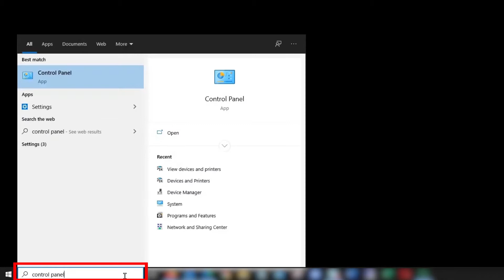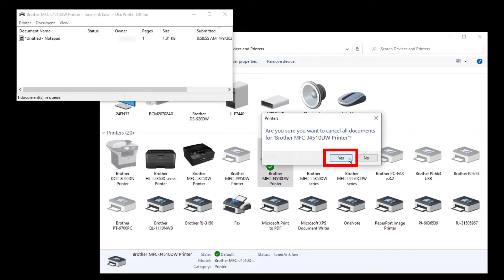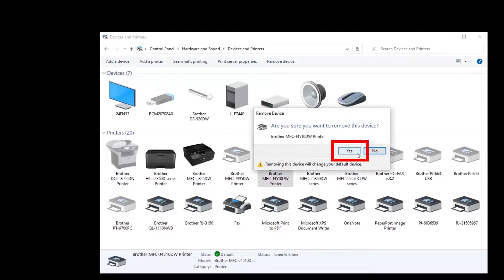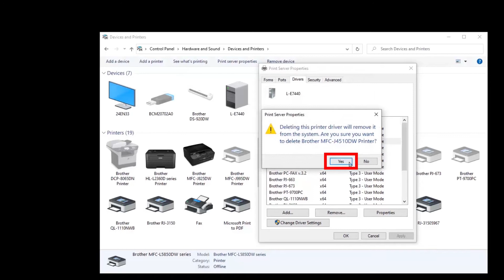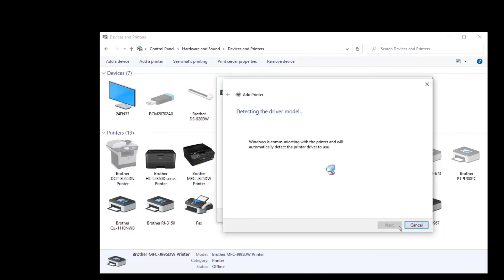Fix Brother printer offline [3 methods]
This video covers three methods to fix printer not waking up, remaining offline or failing to print problems

If your Brother printer is not printing with wireless, offline, stuck in deep sleep, or won’t print, find the solution here.

Quick Links / Table of Contents:
Intro - 00:00
Models Covered - 00:10
Method 1 – check for WSD and generic drivers - 00:30
Method 2 - verify printer is online - 00:50
Method 3 - remove and reinstall - 01:48

Transcript:

Welcome. Today we are going to look at the most common causes for print failure for your Brother wireless printer.

This video will cover multiple models for your Windows 10 Operating System. Even though your machine may not match the models showing on the screen the overall process is still the same.

There are several issues that may cause your Brother machine to fail to print. This video will focus on common driver and network troubleshooting.

Some Windows computers are setup to automatically install devices found on your network. When this occurs, your Brother device will be setup with a Windows WSD Port and generic driver.

These are common causes for Windows unable to print issues.  Click the link on the screen to verify that your drivers are set up correctly.

We’ll begin by typing “Control Panel” in the search bar of the Windows Task Bar. Select Control Panel and then select View Devices and Printers.

Right click your Brother device icon and select See What’s Printing. If you have pending print jobs, Click Printer then Cancel All Documents and click Yes

Once the pending print job has been removed, check the Brother device status. If your Brother device says, “Use Printer Offline”, select Printer and Use Printer Offline to switch the device back online. You can now try printing again.

If your Brother device is still unable to print, you’ll need to remove the printer and add it again.

Right click your Brother device icon and select See What’s Printing. Delete any pending jobs and click the X to close the print job window.

Right click your Brother device and select Remove Device. Select Yes to confirm you wish to remove the device.

Select one of the other Printer icons within the Devices and Printers window. Once selected, Printer Server Properties will be displayed at the top.

Select Printer Server Properties and then select the Drivers tab. We’ll now uninstall your Brother printer driver. Locate and click on your Brother device driver. Click Remove. Click Remove Driver only and select OK. Click Yes to confirm the removal of the printer driver and click Close

If you receive a message that your printer driver is currently in use, reboot your computer and try again.

Now that your Brother device has been removed, click Add Printer to install the device again.

Your PC will begin to search for available network printers. Although your printer may be found, click “The printer that I want isn’t listed”. Now select, “My printer is a little older. Help me find it”. This will ensure the printer is discovered and reinstalled using its IP Address. Once your printer is discovered, select it and choose Next.

If your printer was not found, you will need to reboot your router, Brother device, and computer.

The printer will begin to add itself back to Devices and Printers. If prompted for a driver version, select “Use the driver that is currently installed” and then click Next. Click Next to use the Default Printer name. If prompted, select “Do not share this printer” and select Next. Click Print Test Page.  The printer will now print a test page.  Click Close, then click Finish.

Now try printing another document from your computer. If the machine fails to print your document, we recommend printing from a standard text application like Microsoft Notepad or Microsoft Word. If you find that documents print successfully from these applications, verify that the correct printer is chosen in your original app.

Customers also searched:
brother printer won't print
fix brother printer offline
fix brother printer deep sleep
brother printer not responding